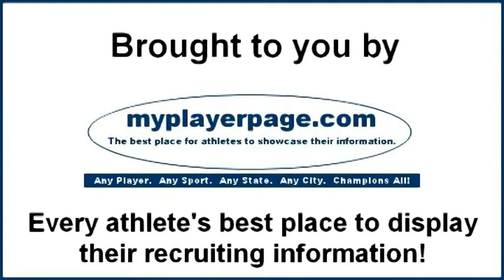Kailey Schiesl of Brookings @RangerHockey Girls Varsity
March 7, 2014 in Watertown, SD - Kailey Schiesl of the Brookings Rangers Girls Varsity visits with Hockey605 at the 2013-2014 SDAHA Varsity Girls State.